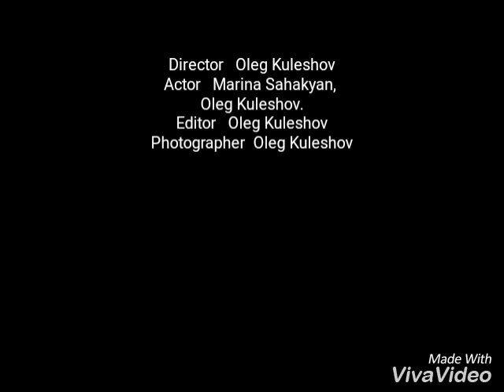Олег Кулешов_Ты самая лучшая